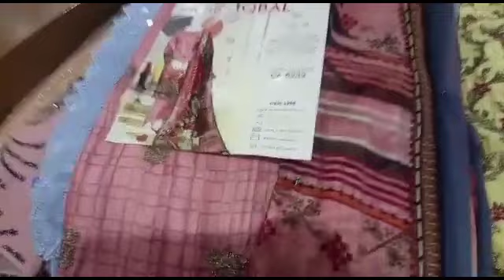Brother weeding preparations vlog | weeding prep series